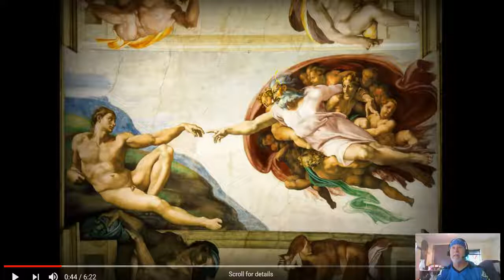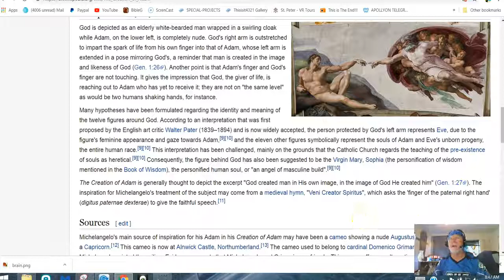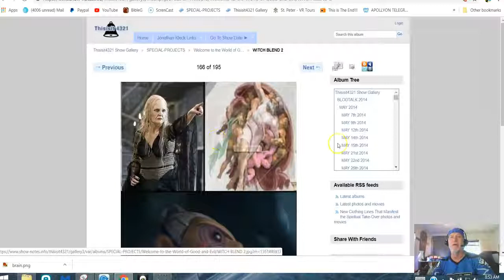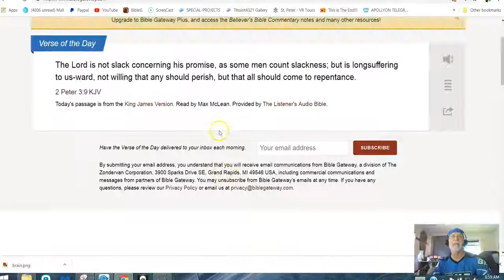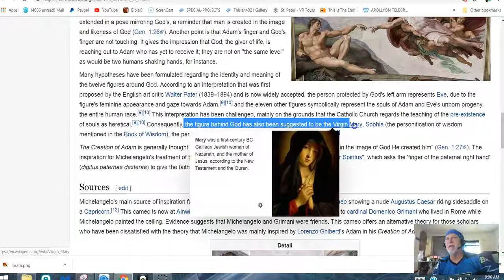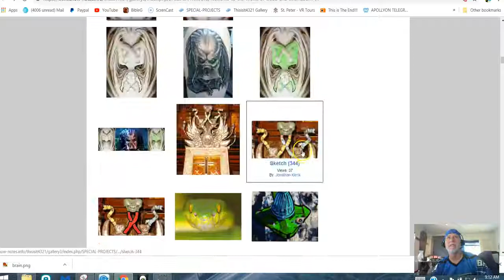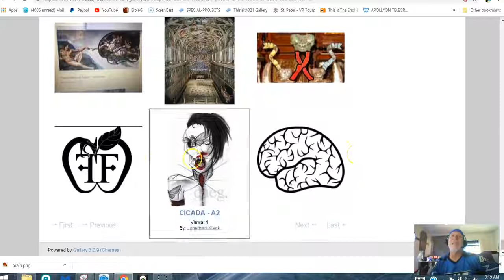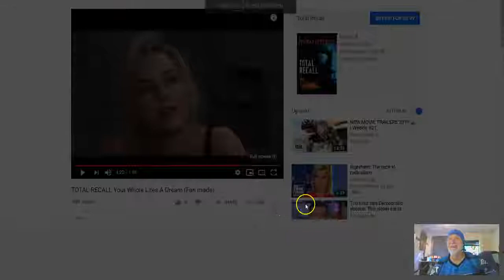The GREATEST MYSTERY EVER REVEALED "All Glory to the King" YESHUA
*MIRROR* theJonathanKleck

The Lord God Gave me my FINAL Revelation in accordance with His  Promise ...He told me " I will use you to SOLVE the Riddle of AGES"
 He has Kept His Word and the Riddle is Completely Solved